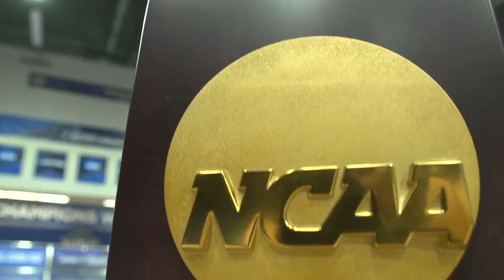2017-18 NSIC Year in Review Video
2017-18 NSIC Year in Review Video
Highlights from the NSIC and NCAA Championships during the 2017-18 Academic Year. Including three team national championships and five individuals.